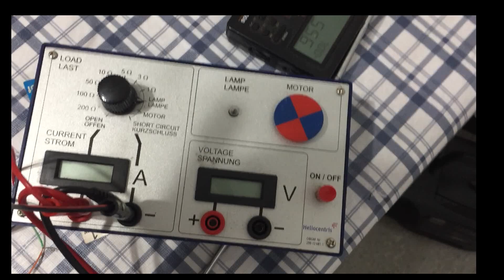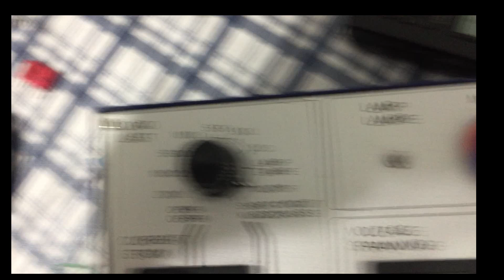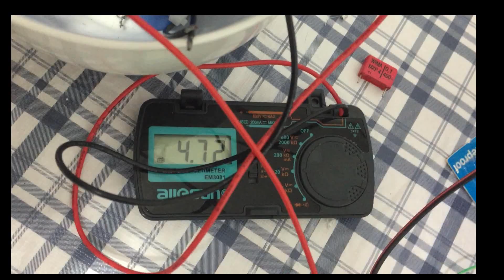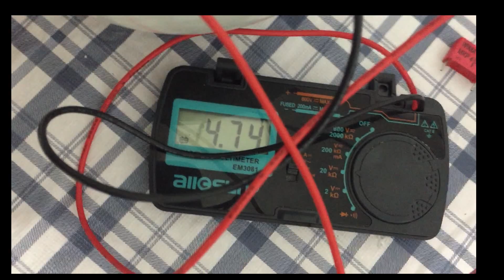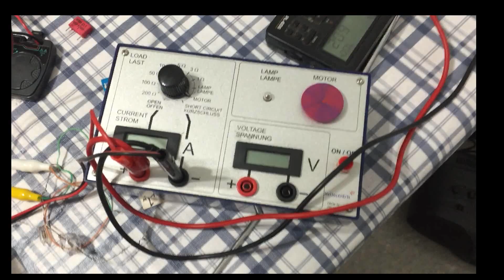Don Smith Power Demo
Good day, folks! Here’s some exciting news. What began as a side project to revisit Don Smith and share some pointers quickly turned into a significant breakthrough. I stumbled upon interactions I missed the first time around, and with a few minor modifications, I was able to greatly enhance the system.

With just 4 volts at 500mA (or even less) powering the oscillator, the setup runs incredibly cool. I’m now able to charge a large supercapacitor bank quickly while simultaneously running a traditional toy electric motor. This is particularly exciting because, in my earlier experiments with just the PEG cells, only the best PEG cells could run the motor—and even then, it spun very slowly. Now, with this Don Smith-inspired setup, that same motor spins much faster while charging the supercapacitors at the same time.

The oscillator driving this system is the same oscillator that my PEG cell can operate, producing thousands of volts and flickering a neon bulb for as long as it remains connected. This is an important point because it shows that this oscillator can generate high potentials using very little current. Given this, I believe the supercapacitor bank might be able to handle the oscillator even when tapping into just one capacitor’s 2.7-volt level within the bank.

This leads me to believe I’m inching closer to achieving a self-looping prototype. My next step is to experiment by disconnecting the 4V power supply entirely and instead tapping the oscillator’s power directly from the supercapacitor bank once it reaches 13–14V. I have a strong feeling this could work and is absolutely worth testing.